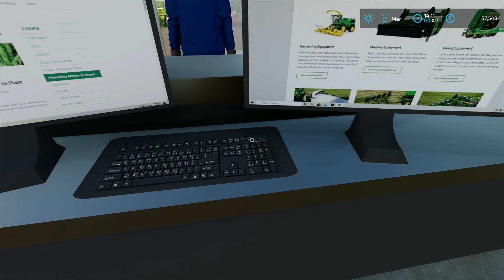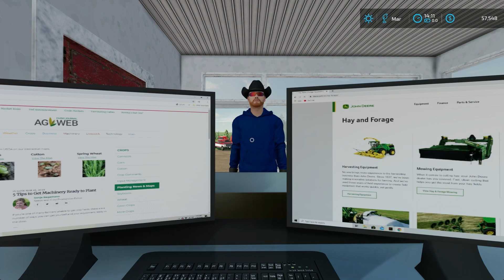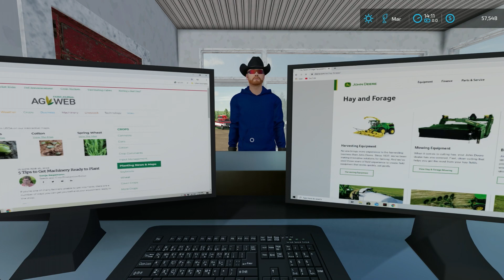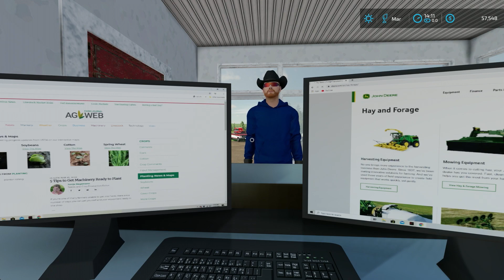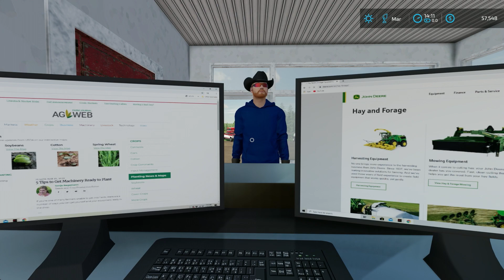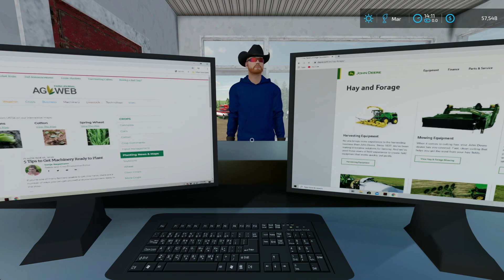Buying a Harvester for Our First Harvest of the Fields | Millionaire Quest E15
Socials:

Friends:

FearsomeRhino2 = @FearsomeRhino2
Happy Farmer = @BrodieFarmsTimelapse / @BrodieFarms